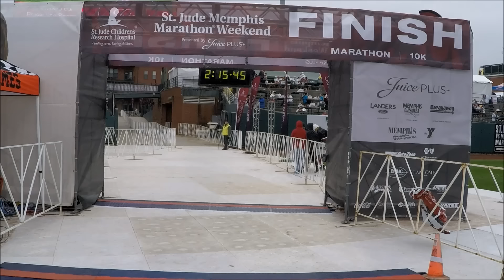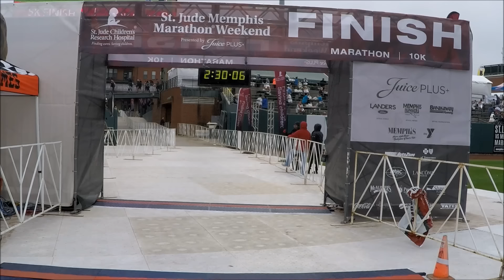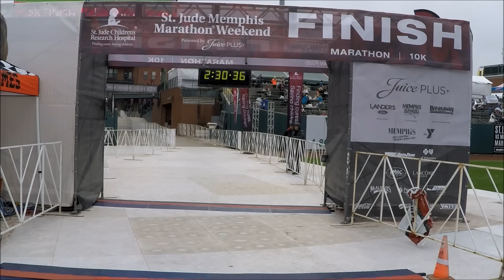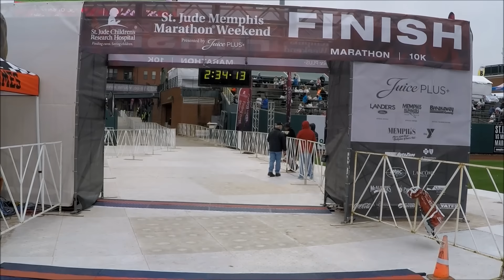ST JUDE 10K 2016